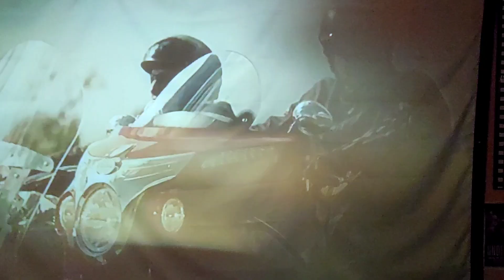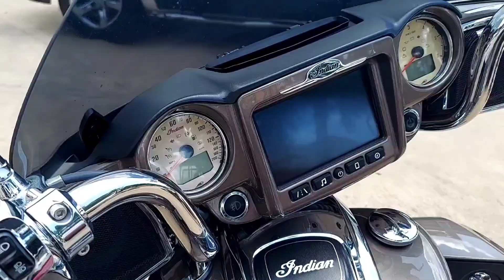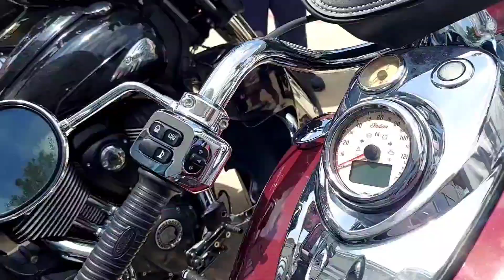The New IDIAN and BMW Motorcycles 🏍